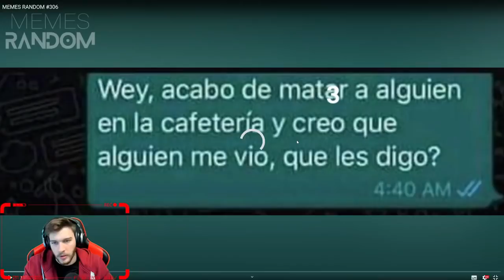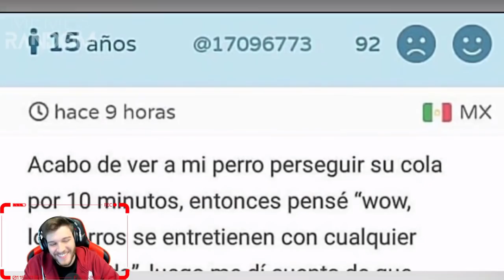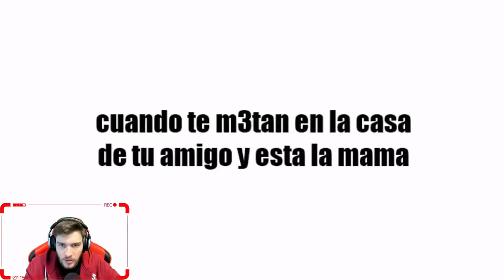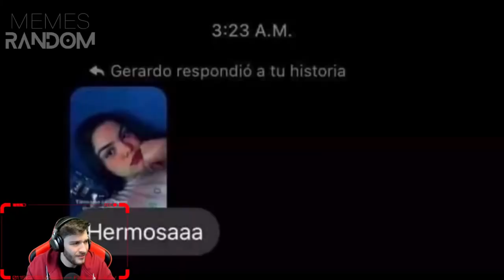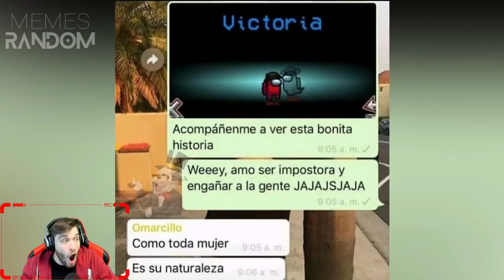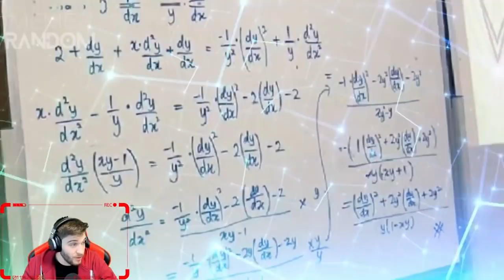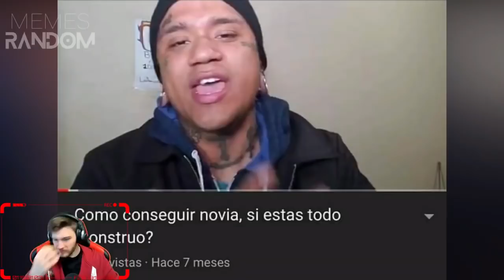Reaccionando a los Mejores Memes Random #306